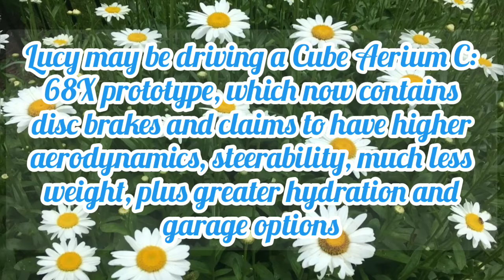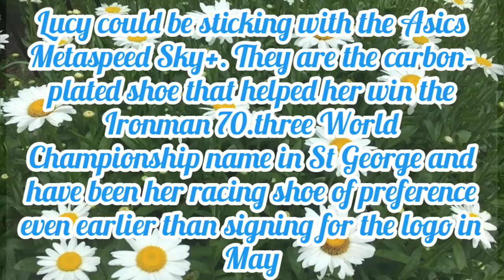Lucy Charles-Barclay/lucy charles-barclay’s 2022 kona race kit/lucy charles barclay kona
lucy charles-barclay’s 2022 kona race kit,
lucy charles barclay kona,
lucy charles-barclays 2022 kona race kit tour,
lucy charles-barclays 2022 kona race kit n54,
lucy charles-barclays 2022 kona race kit on a truck,
lucy charles-barclays 2022 kona race kit on amazon,
lucy charles-barclays 2022 kona race kit parts,
lucy charles-barclays 2022 kona race kit parts crossword,
lucy charles-barclays 2022 kona race kit vs lift kit,
2014 kona ironman world championships,
lucy charles-barclays 2022 kona race kit manual,
lucy charles-barclays 2022 kona race kit list,
lucy charles barclay ironman,
2011 ironman world championship kona,
lucy charles-barclays 2022 kona race kit amazon,
lucy charles-barclays 2022 kona race kit autozone,
lucy charles-barclays 2022 kona race kit and ace,
lucy charles-barclays 2022 kona race kit band,
lucy charles-barclays 2022 kona race kit before and after,
lucy charles-barclays 2022 kona race kit ford ranger 2wd,
lucy charles-barclays 2022 kona race kit harington,
lucy charles-barclays 2022 kona race kit home depot,
lucy charles-barclays 2022 kona race kit homes,
lucy charles-barclays 2022 kona race kit instructions,
lucy charles-barclays 2022 kona race kit install,
2010 ironman world championship kona,
ironman world championship 2021 kona,
lucy charles-barclays 2022 kona race kit kx250,
kona 2011 ironman world championships,
lucy charles-barclays 2022 kona race kit 5e